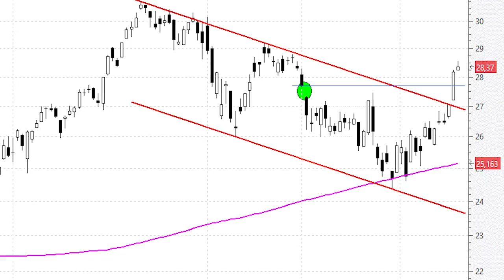Contundente señal de fortaleza en Arcelor tras pulverizar al alza el canal bajista